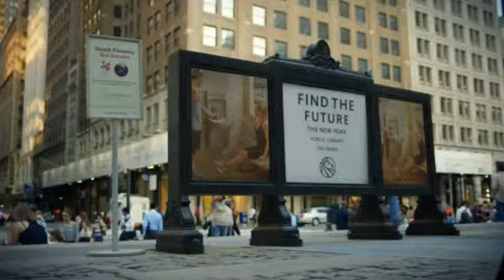How to use Westside Wholesale Coupon?